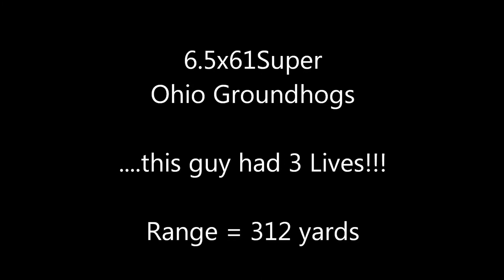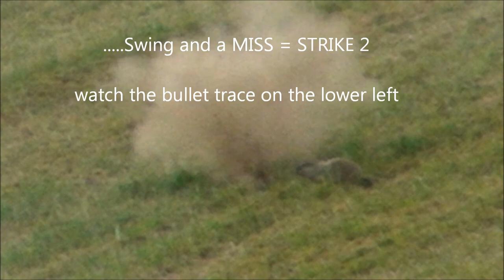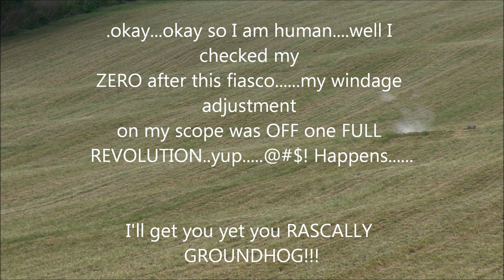Ohio Groundhog 3 misses 6.5x61Super